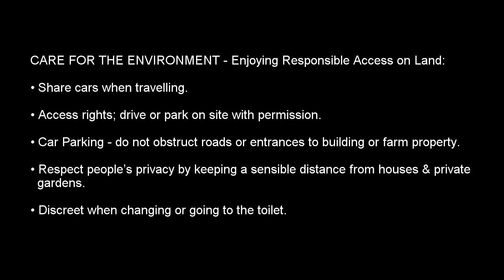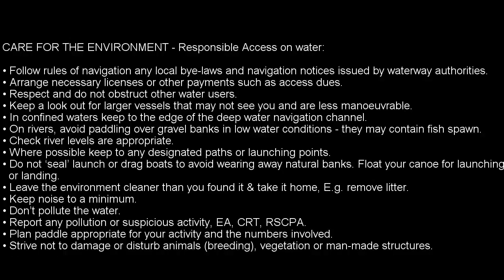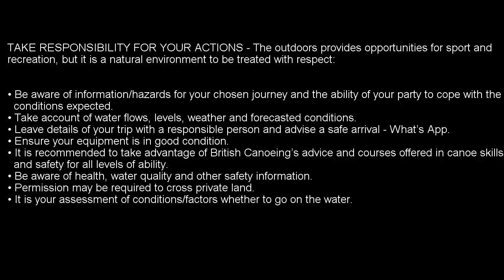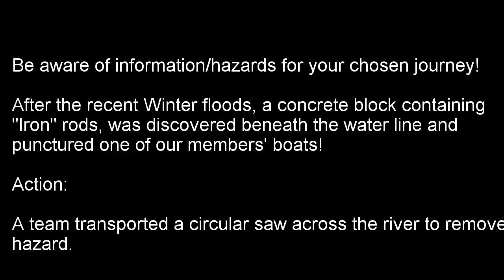Module 2a Paddlers Access Code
Reviewing our current Paddlers code in practice.